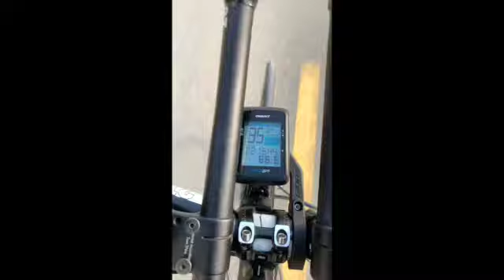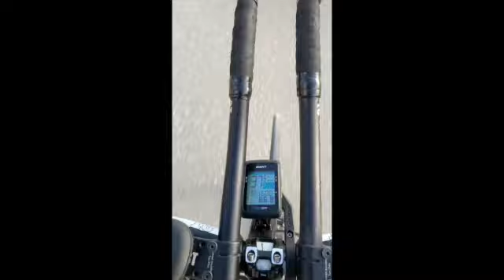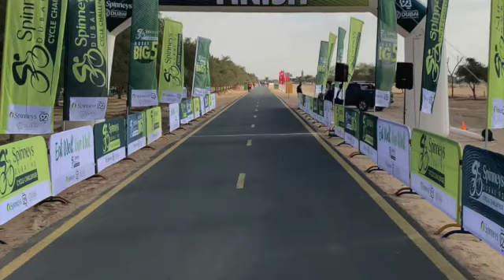SPINNEYS DUBAI 92 CYCLE CHALLENGE BUILD-UP RIDE 3 - 2021(65Km) : THE RACE IS ON!